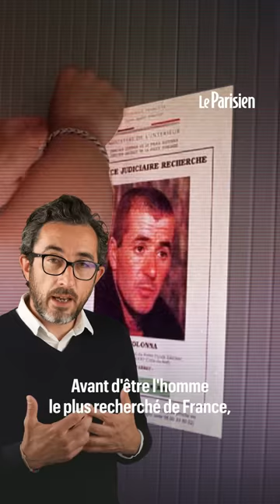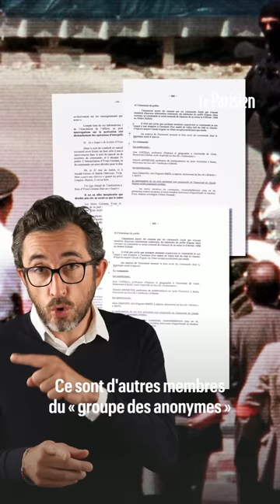Yvan Colonna, l’indépendantiste corse condamné pour le meurtre du préfet Erignac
Crime Story, la série vidéo du « Parisien » consacrée aux faits divers, épisode 19. Berger et assassin de préfet, le Corse Yvan Colonna est mort en mars dernier, après avoir été violemment agressé par un détenu dans la prison d’Arles, où il était incarcéré. Reconnu trois fois coupable par la justice du meurtre du préfet Erignac, Yvan Colonna, qui a toujours clamé son innocence, est devenu pour certain un symbole et un martyr.